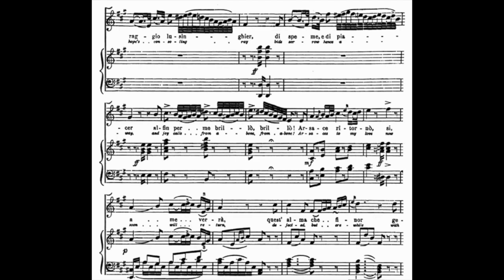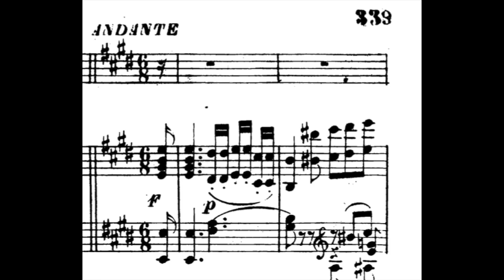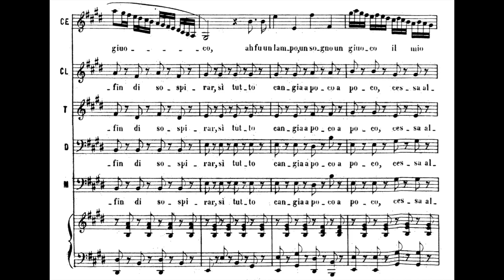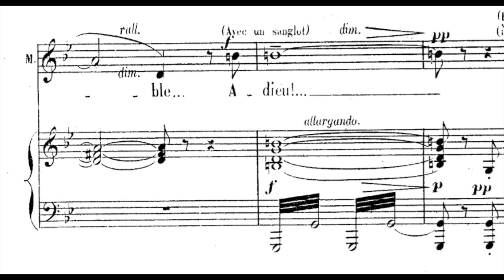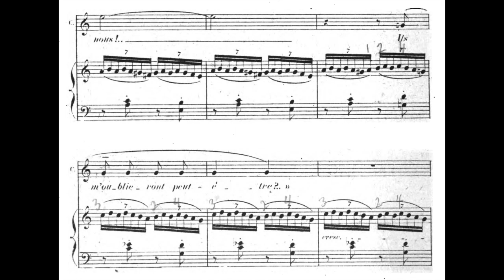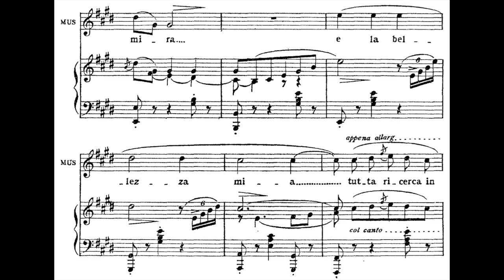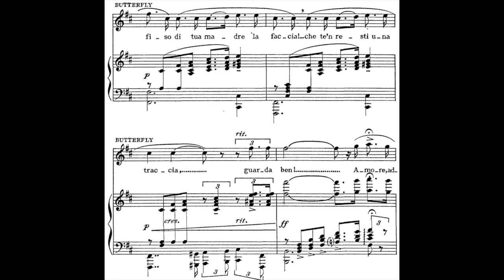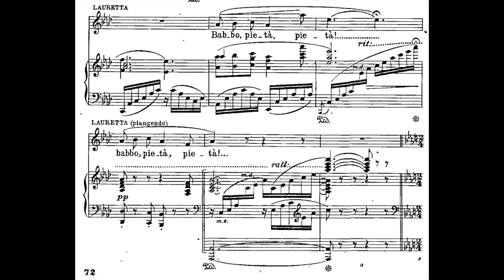Maria Callas and Georges Pretre in Paris (June 5, 1963, WITH SCORE)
00:11 Bel raggio lusinghier (Rossini, Semiramide, Semiramide)
06:38 Nacqui all'affanno - Non piu mesta (Rossini, La Cenerentola, La Cenerentola)
13:50 Adieu notre petite table (Massenet, Manon, Manon)
17:59 Werther qui m'aurait dit la place (Massenet, Werther, Charlotte)
27:59 Quando me'n vo (Puccini, La Boheme, Musetta)
31:34 Tu tu piccolo Iddio (Puccini, Madama Butterfly, Madama Butterfly)
36:19 O mio babbino caro (Puccini, Gianni Schicchi, Lauretta)